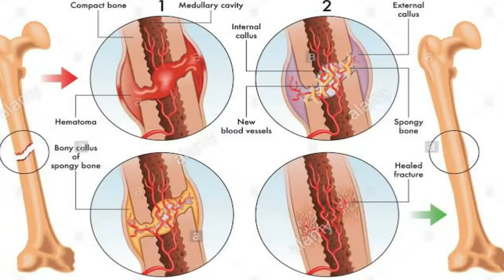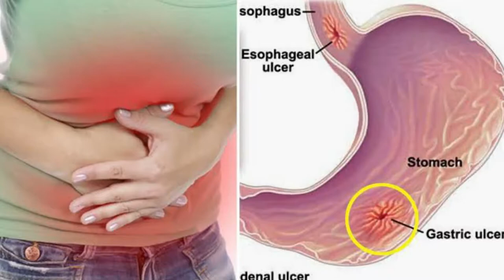Benefits of Sheesham leaves & Tree